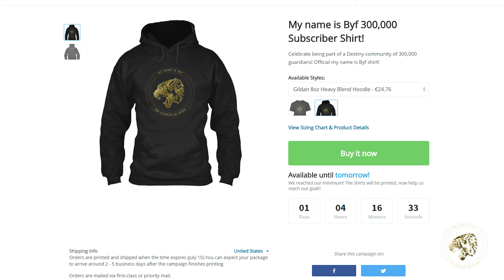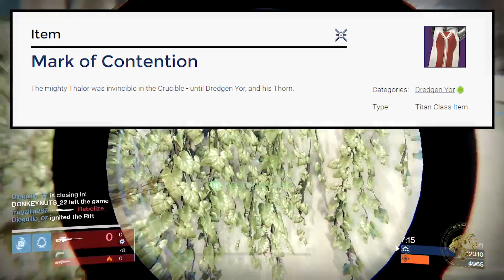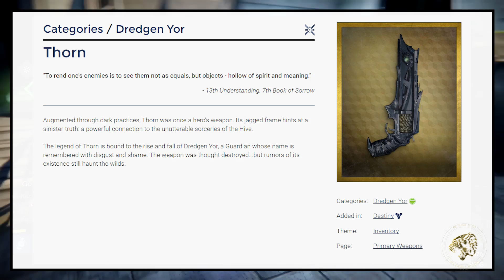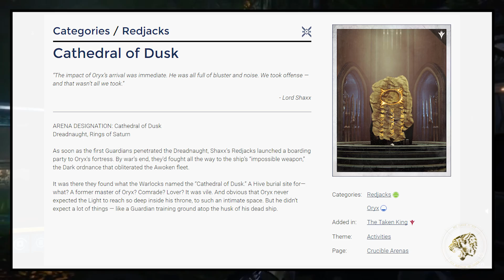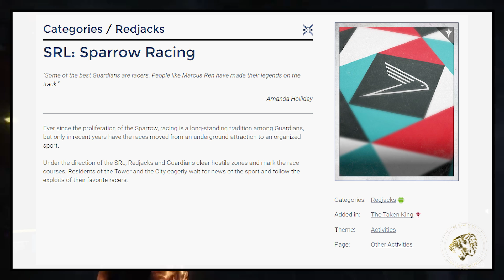Destiny Lore - The story of the Crucible, Lord Shaxx and the Red Jacks! (Extra Lore)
Destiny's crucible is a staple of the game but it also has some great stories, legendary guardians and deep lore to it! In this video i went in depth to uncover the secrets of the crucible as well as the champions of the crucible like Dredgen Yor and Thalor.